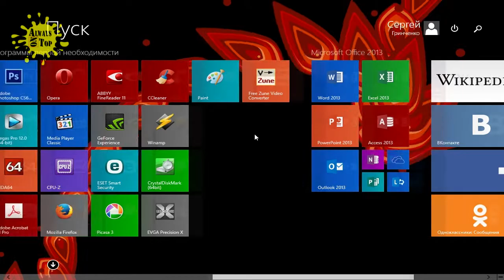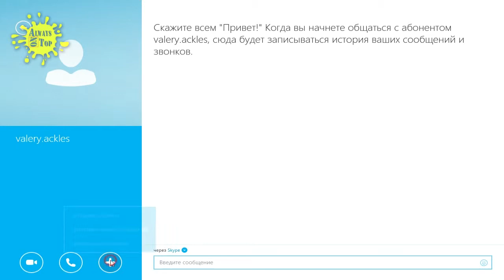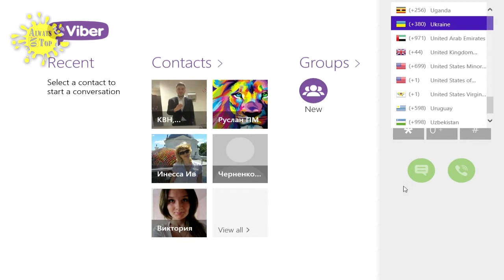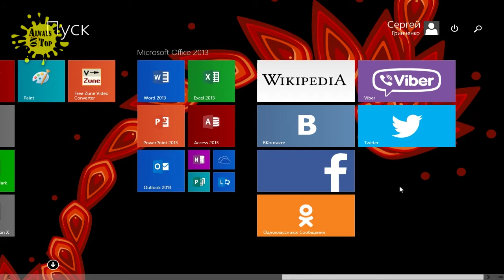[100+ sec] Windows 8.1: Обзор приложений Skype и Viber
Сегодня мы поговорим о двух самых интересных и, на мой взгляд, единственных полезных приложениях Магазина Windows, а именно о приложениях Skype и Viber!